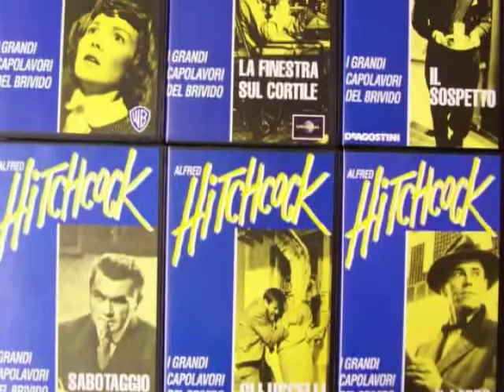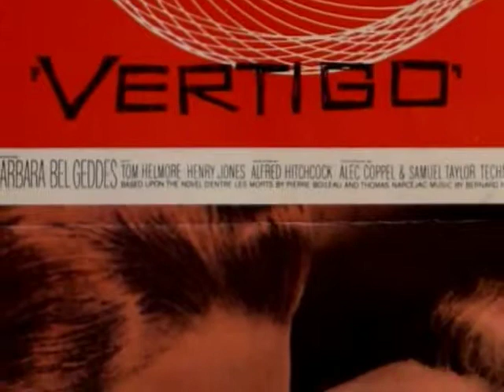Sir Alfred Joseph Hitchcock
(Leytonstone, 13 agosto 1899  Los Angeles, 29 aprile 1980) è stato un regista inglese. È conosciuto, grazie ai suoi capolavori gialli, come maestro del brivido.
 Terzogenito di William, il piccolo Alfred è un bambino pauroso e solitario, con pochi amici: questi elementi, assieme alla avversione per la polizia (maturata in seguito ad un episodio della sua infanzia che lo vede rinchiuso per punizione in un commissariato) saranno molto presenti nei suoi film.
Riceve una rigida educazione religiosa, e viene mandato a frequentare il Collegio Cattolico di Saint Ignatius, proseguendo gli studi presso la scuola di Ingegneria e Navigazione che abbandona per motivi economici nel 1914, alla morte del padre.
Da giovane Hitchcock è attratto molto dal mondo del crimine: collezionava saggi ed articoli ed era solito visitare continuamente il museo del crimine di Scotland Yard.
Trova il suo primo lavoro nel 1915 come disegnatore presso la Henley telegraph and cable Company, ma la sua prima occupazione nel mondo del cinema la ottiene nel 1920 presso un nuovo studio londinese, dove disegna i titoli di testa per film durante i due anni successivi.
Nel 1923 Hitchcock è assunto dalla Gainsborough Pictures dove si occupa di tutto, dalla sceneggiatura, ai disegni, dai titoli alle scenografie fino al montaggio e all'aiuto regia.
 Periodo Americano
Diventato ormai il regista di punta del cinema inglese, nel 1940 viene chiamato a Hollywood da David O. Selznick, il produttore di Via col vento. Inizialmente Hitchcock deve dirigere un film sulla tragedia del Titanic, ma gli preferisce un altro soggetto, tratto dal bestseller di Daphne Du Maurier, Rebecca, la prima moglie che vince l'Oscar come miglior film dell'anno.
Nel giro di pochi anni dirige una serie di film indimenticabili: da Il sospetto a L'ombra del dubbio, da Io ti salverò a Notorius, l'amante perduta. All'inizio degli anni cinquanta passa alla Warner, con cui gira Delitto per delitto e La finestra sul cortile.
Nel 1955 inizia a produrre e a girare alcuni episodi del famoso telefilm Alfred Hitchcock presenta. Dopodiché una serie ininterrotta di capolavori Caccia al ladro, L'uomo che sapeva troppo (remake dell'omonimo film del 1934 diretto dallo stesso Hitchcock), La donna che visse due volte, Intrigo internazionale, Psyco e Gli uccelli.
Nel 1976 gira il suo ultimo film Complotto di famiglia.la mattina del 29 aprile 1980 muore stroncato da un infarto a Los Angeles, alla veneranda età di 81 anni Alfred aveva quasi vissito un secolo di storia del cinema avendo atraversato e vissuto tutte le tappe principali del mondo del cinema. con la sua morte rimane incompiuto il film che avrebbe dovuto chiamarsi La notte breve (The Short Night).
Le donne
In molti film di Hitchcock si rivela l'ossessione del regista per una figura femminile tipica: si tratta di solito di una giovane donna bionda, dai lineamenti sottili e dall'aspetto rassicurante, che quasi sempre si rivela un personaggio ambiguo e malvagio come, ad esempio, la Melanie Daniels de Gli uccelli o la Judy de La donna che visse due volte.
Alla base di questa ossessione sembra ci fossero i rapporti difficili con le donne del giovane Alfred che, almeno fino ai 20 anni, resterà un ragazzo molto solitario.
Inoltre, in Hitchcock è sovente presente l'analisi della figura materna, posta in contrapposizione con i figli, presenza incombente e inquietante: emblematiche le figure della madre che ha paura di essere abbandonata dai figli ne Gli uccelli e della madre di Norman Bates in Psycho che instaura con il figlio un rapporto parossistico che tanta rilevanza ha nel crudo svolgimento del film(anche se poi si scoprirà morta anni prima).
A meno di dieci giorni dal decesso, nell'aprile 1980, la sua ultima rappresentazione - per un'agenzia di stampa che la presentò come un'originalità, mentre era il presentimento della morte - Hitchcock organizzò la sua cerimonia funebre fatta dal vivo, steso in una bara scoperchiata e guardata da quattro necrofori in marsina.
Hitchcock, oltre ad aver rivoluzionato in parte il modo di fare cinema, è riuscito a stravolgere le abitudini dei cinespettatori statunitensi, abituati ad entrare in sala anche a film iniziato con dieci ma anche più minuti di ritardo. Il regista, invece, impose e ottenne che le sale cinematografiche, in cui veniva proiettato Psycho chiudessero le porte ai ritardatari. Una misura necessaria in particolare per questo film, in cui anche i primi dieci minuti sono essenziali per la comprensione dell'intera opera.